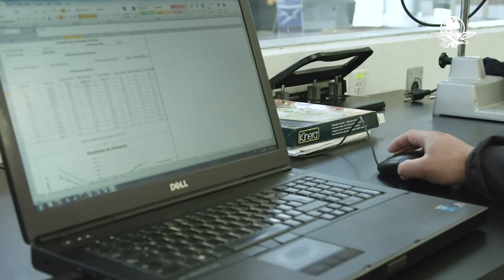“Si no tienes Covid, aquí te contagias”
Con la sospecha de haber contraído el virus, cientos duermen afuera de los centros médicos en busca de un test; cifra de enfermos se dispara